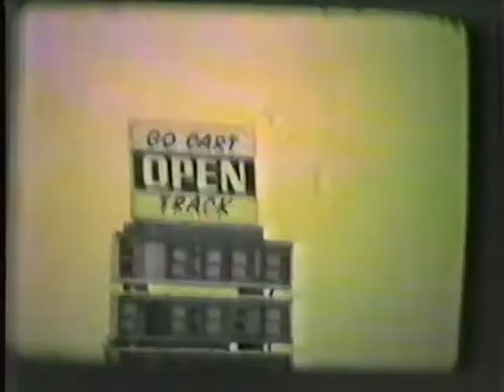Capture0Florida Visit Nany Mae and Pop fishing Gem Golf with Pop Shuffleboard Air Boat Go carts